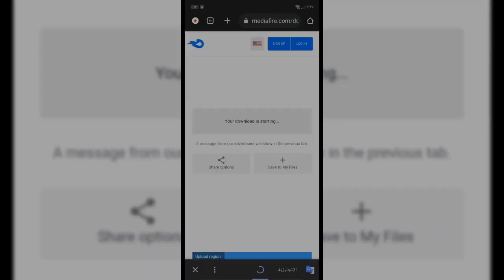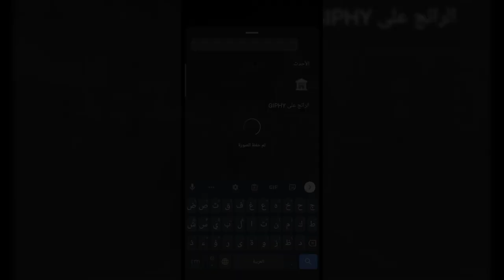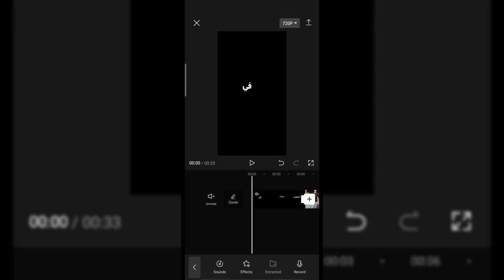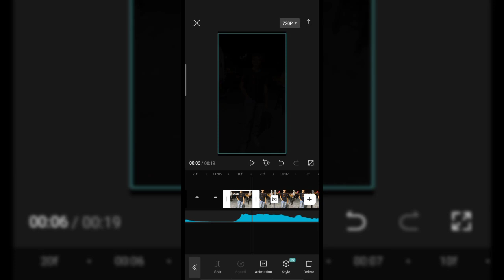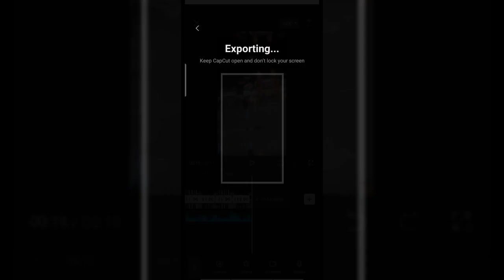ازاي تعمل ترند التيك توك اغنيه في كل سنه انا والشله نروح نجيب كنافه نوتيلا🔥|اسلام اشرف-Eslam Ashraf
ازيكم ياابطاال عاملين ايه فيديو النهارده شرح ازاي تعمل ترند التيك توك اغنيه في كل سنه انا والشله نروح نجيب كنافه نوتيلا🔥

مستني رايكم ♥️♥️

ازاي اعمل فيديو علي برنامج كب كت capcut  طريقه عمل فيديوهات علي برنامج capcut  كيفيه عمل ترند علي كب كات ازاي اعمل فيديو علي تيك توك TikTok كيفيه تصميم فيديو في برنامج كب كيك.  ازاي اعمل فيديو علي tiktok بالصور   تصميم كاب كات. عمل فيديو علي capcut ازاي اعمل الترند الجديد بتاع التيك توك  تعليم علي برنامج كب كات شرح تريندات capcut ازاي اعمل ترند التيك توك الجديد  شرح ترند التيك توك الجديد بطريقه سهله. كب كت. ازاي اعمل فيديو الصور علي كب كت tiktok تريندات الصور